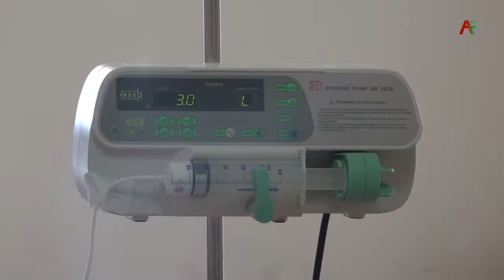Церемония награждения врачей в Абхазии